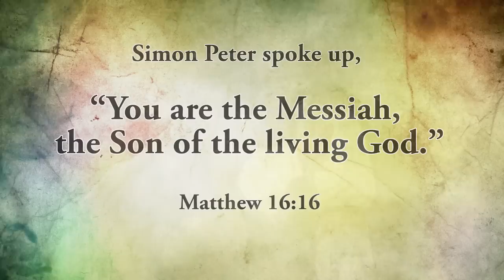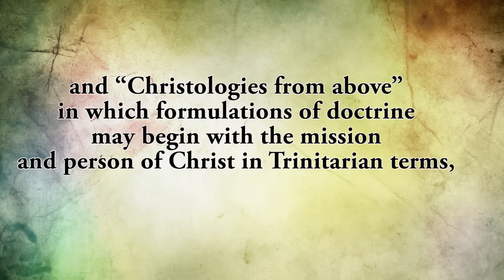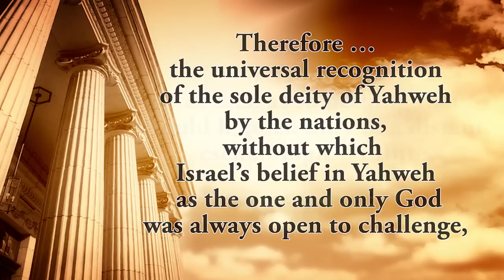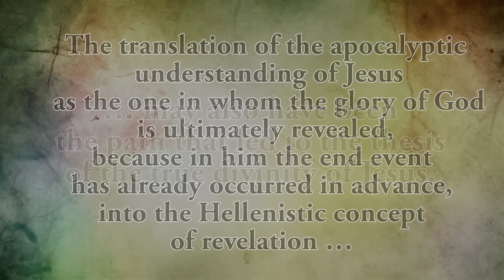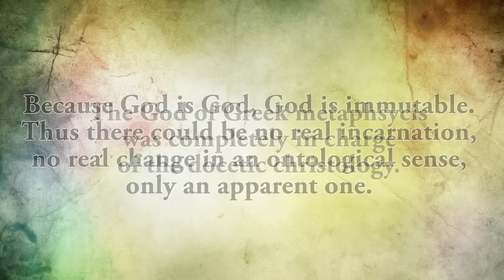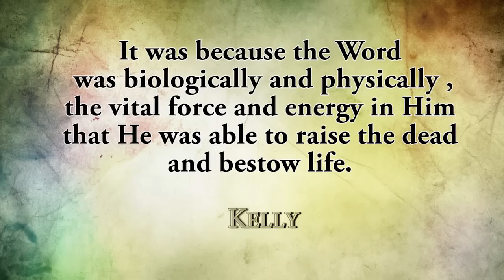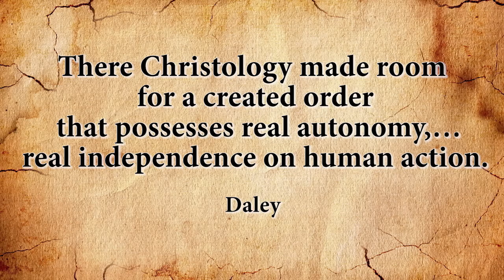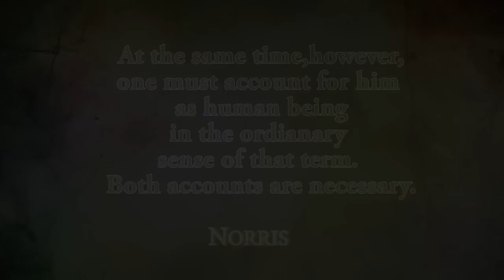CHRISTOLOGY PART1 YOUTUBE DICTONARY OF THEOLOGY